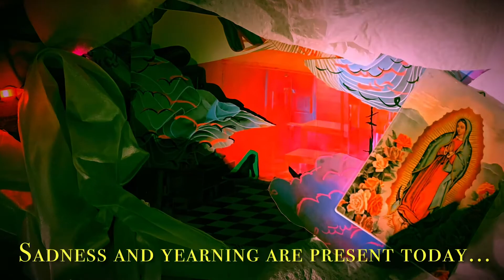WANNABE ANGEL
I made this (thing 4 class)
music isn’t mine (only the omnichord part)